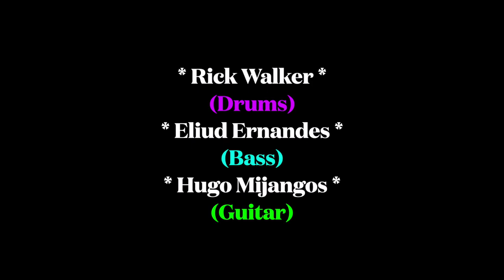Take5 - Rick Walker DR. - Eliud Ernandes BS. - Hugo Mijangos GT. Y2KInternationalLiveLoopingFestival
" Take 5 " (Paul Desmond)
Cover By: - Rick Walker Trio -
* Rick Walker * (Drums)
* Eliud Ernandes * (Bass)
* Hugo Mijangos * (Guitar)
Y2K International Live-Looping Festival (May-28-2024)
Teatro Maria Teresa (Guadalajara, Jalisco) (México)